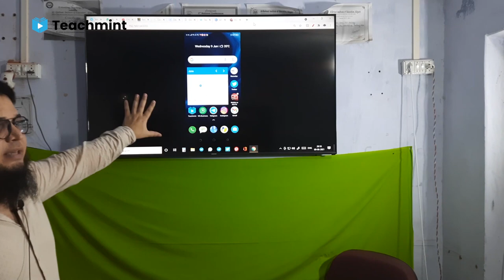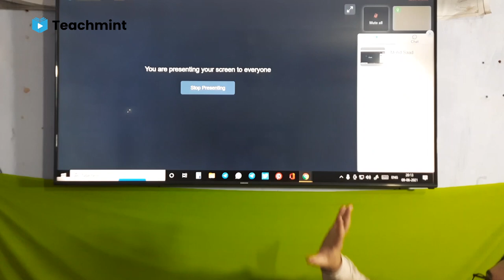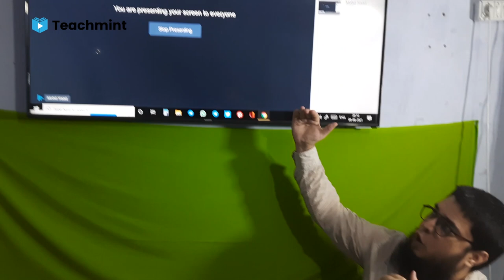How to Set-up a Hybrid Online Teaching Class | Teachmint | Best Hybrid Setup For Online Classes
Hybrid learning is a teaching model where some students attend the classes online and some students attend the classes in person.

In this video, Mohd Saad from the Teachmint family will be talking about hybrid learning and how teachers can make their classrooms active and interactive when the learning is hybrid.

You can read more about Hybrid learning on the Teachmint blog